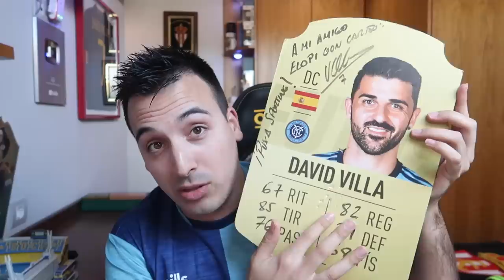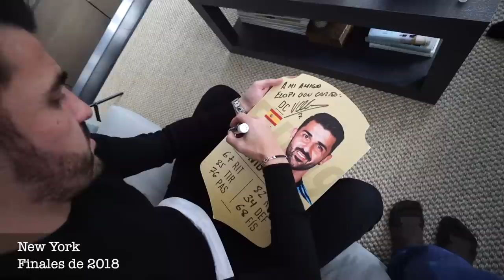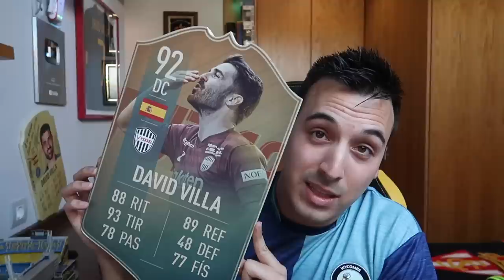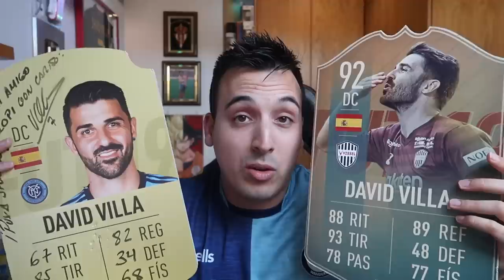DAVID VILLA ME FIRMA TODAS SUS CAMISETAS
Muchísimas gracias a DavidVilla por tomarse este tiempo en dedicarme las camisetas ¡¡GRANDE GUAJE!!

🤑¿Quieres patrocinar mi canal de Youtube para apoyarme? Sigue estos pasos:

2º) Sigue los pasos ;)